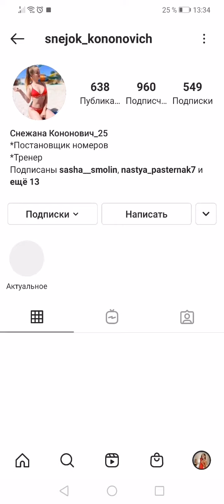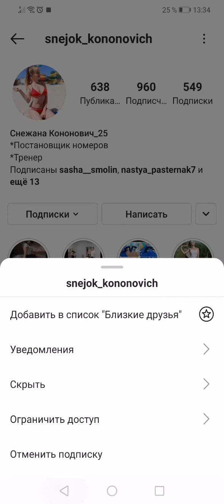Как скрыть и вернуть публикации в инстаграме